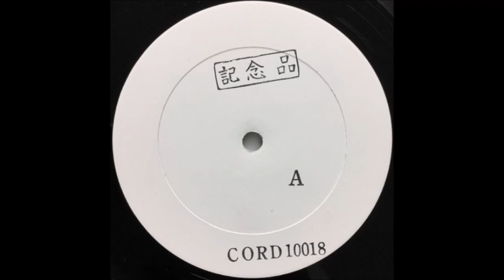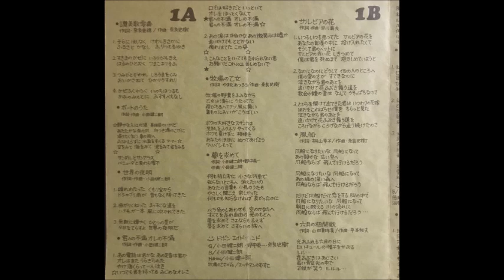Sohkangoh [JAP] - b_4. カーニバル (Carnaval).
Lp:  Lp First Album, 1971   Tamco – CORD10018 19.